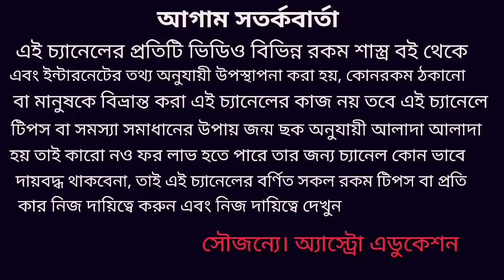মকর রাশি জানুয়ারী 2020 কেমন যাবে! makar Rashi 2020!!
মকর রাশির জানুয়ারি মাস কেমন যাবে এই ভিডিওতে বিশদে আলোচনা করা হয়েছে!